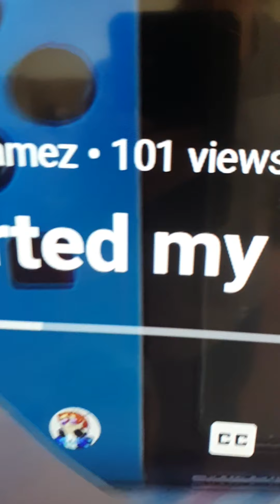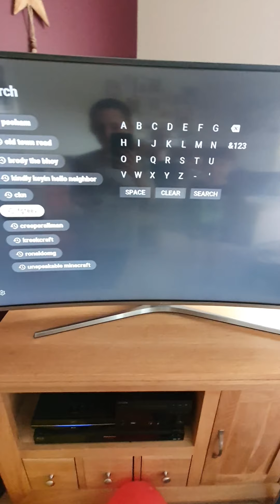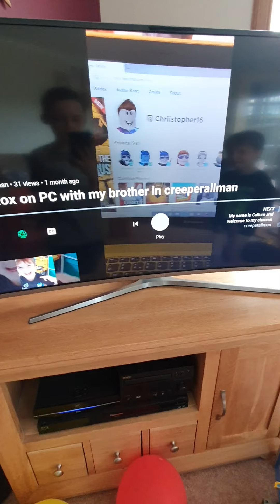Toy stuff dat we got